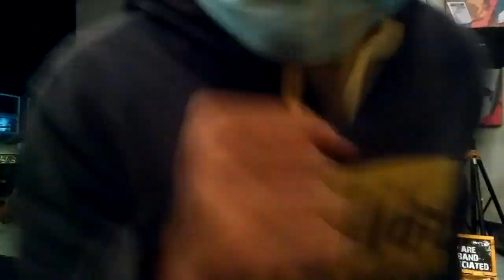Always - Bon Jovi (Shinin Band Cover)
This band has a cool talent, the vocalist character who tends to rock is perfect when performing the song Always from Bon Jovi.